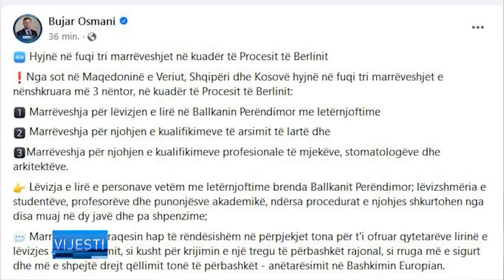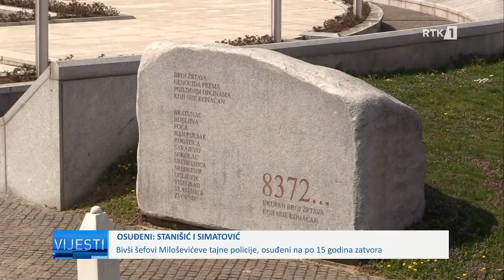Lajmet në gjuhën Boshnjake - Vijesti 01.06.2023.2023